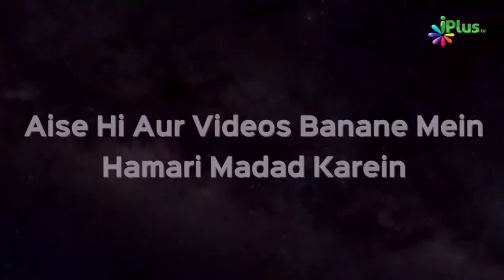Agar Chahate Ho Ki Allah Musibat Mein Fauran Dua Qubool Kar Le Toh Yeh Karo | Shaikh Zafar Ul Hasan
Agar Chahate Ho Ki Allah Musibat Mein Fauran Dua Qubool Kar Le Toh Yeh Karo | Shaikh Zafar Ul Hasan Madani | iPlus TV